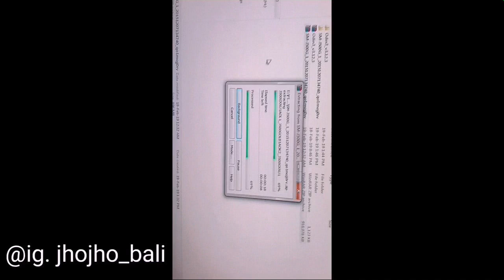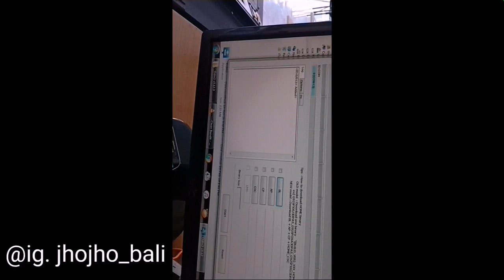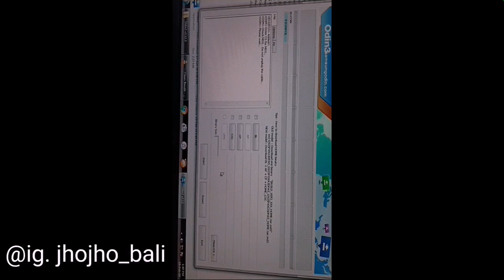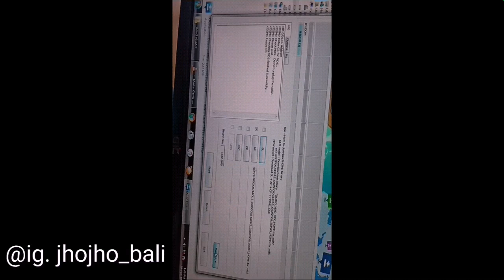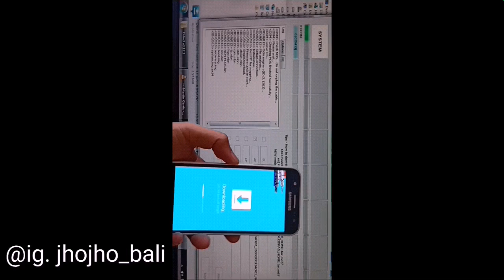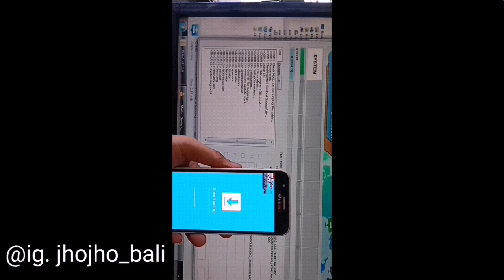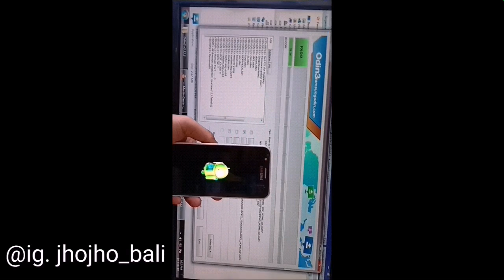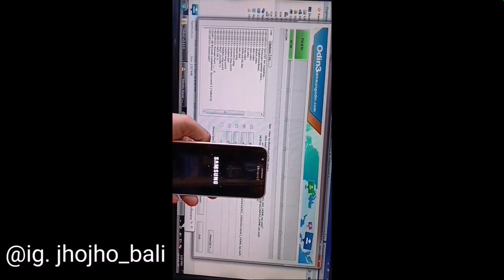2016 Samsung Flashing || MENGATASI BOOTLOOP(HANG LOGO)|| DI SAMSUNG J5 2016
UNTUK SUPORT CHANNEL INI TEMEN² ,,,TRIMAKASIH 😉

SEMOGA DGN TOTORIAL VIDEO INI BISA MEMBANTU YG ALAMI MASALAH HP BOOTLOOP .